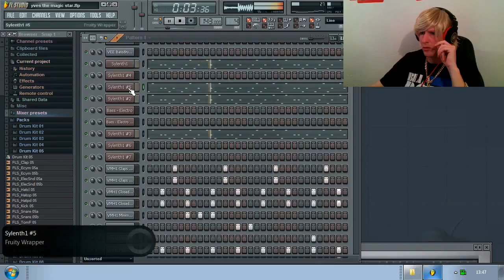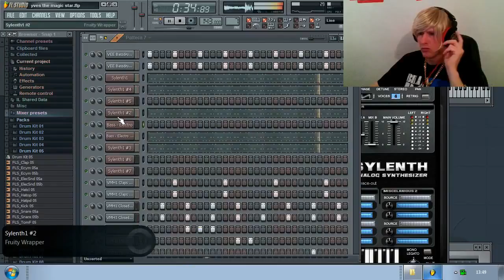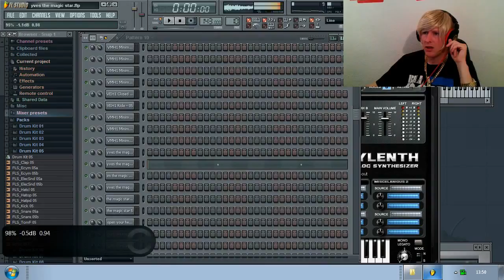Spacesurfer Musik Produktion Mai 2014 Teil 9 10720p H 264 AAC mp4